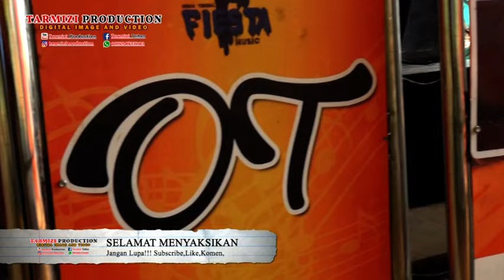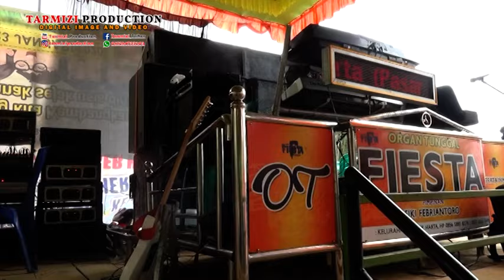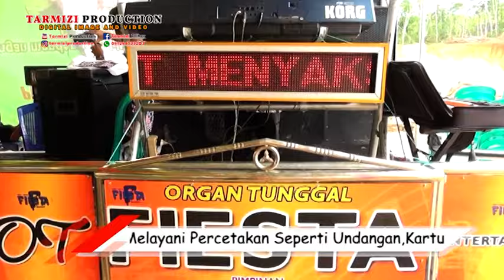KDJ FIESTA SUMBER HARTA#Mix Mengapa VS Mix Semakin Sayang Semakin Kejam